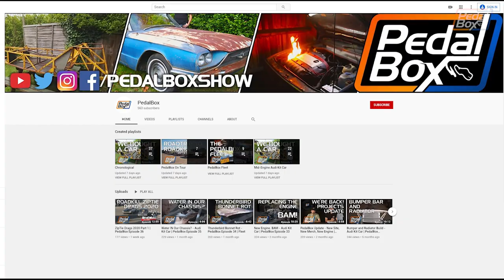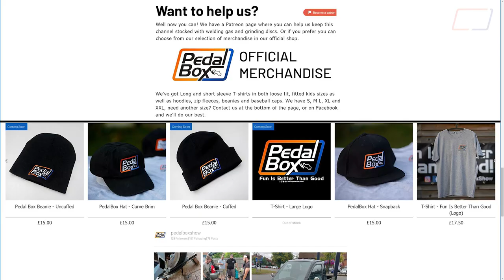Adding a Full Size Windscreen | Audi TT Kit Car | PedalBox Episode 49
On this episode of PedalBox the kit car is getting a windscreen surround for a full sized windscreen from a Smart. Normal kit car windscreens are far too low to get anywhere near clearing Ade's head, so this one will go right up level with the roll hoop and go with a full body. Not only that but the chassis is getting totally stripped and flipped to clean up lots of unfinished welds on the underside ready for the milestone 50th episode coming up.